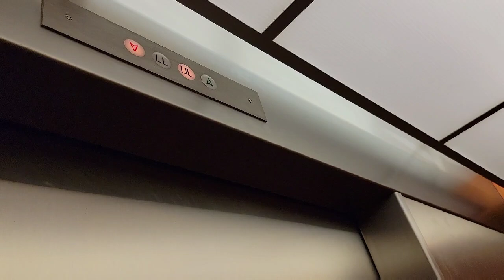날씨가 더워서 수영장에 다녀왔습니다 (feat 작은곰)